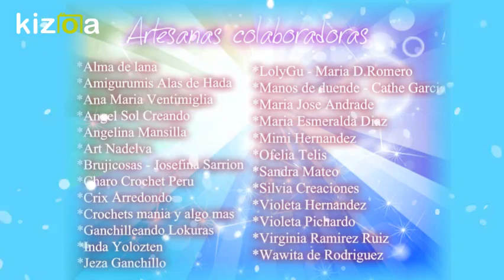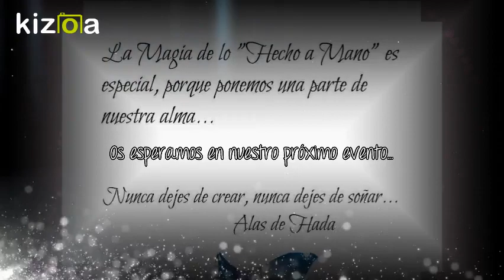Mundo Mágico Unicornio - Amigurumis Tribu Alas de Hada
Si todavía no tienes magia en tu hogar, te animamos a adoptar un hermoso unicornio... hará las delicias de los tuyos y atrapara la suerte, para mantenerla en tu hogar...
 ¿Quieres que te enseñemos los nuestros...?